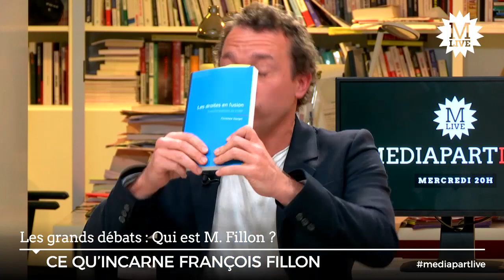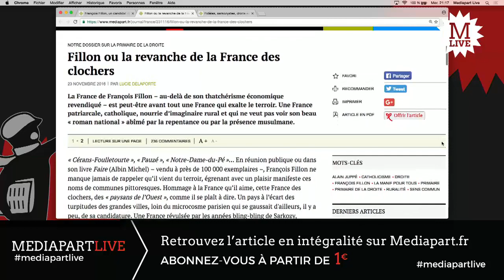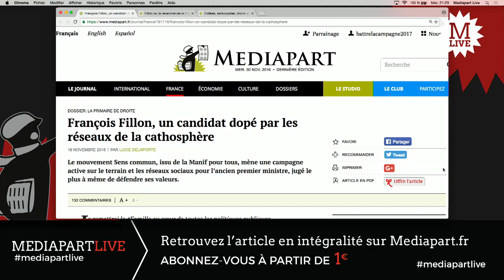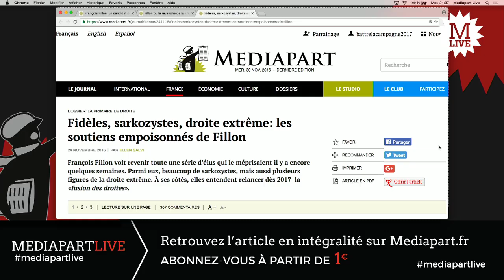Qu'est-ce qu’incarne François Fillon?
Quel est l'itinéraire politique de François Fillon ? Ses soutiens, le poids d'une droite conservatrice et catholique. Florence Haegel et Denis Pelletier examinent ses soutiens.